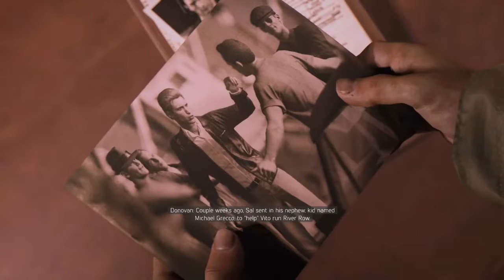MAFIA 3 - ep. 08 OSLOBADJAMO VITA! (Srpski Gameplay)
Novi video igrice Mafia 3
Nadam se da cete uzivati :)
PC SPEC:
Procesor: i5 6600K
Ram: 8 GB 2133 Mhz DDR4
Maticna: MSI KRAIT Gaming Z170A
Graficka: Radeon r9 390 8gb
Hard: SSD Kingston m.2 120 GB
Napajanje: Raidmax 800w
Hladjenje: Arctic cooling Liquid freezer 240